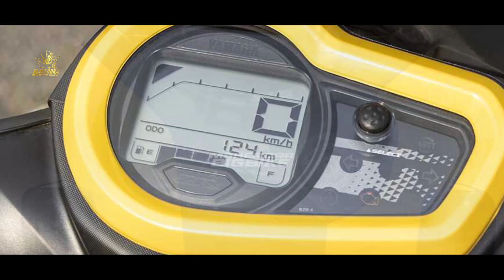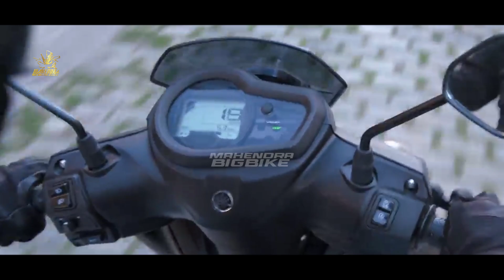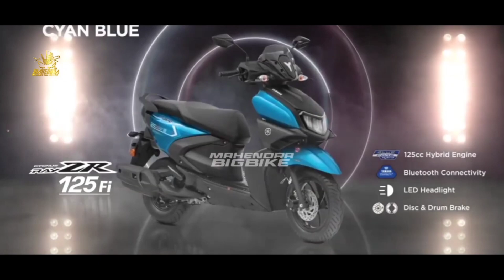YAMAHA MEMANG TOP❗RANGKA SUPER KOKOH TUBULAN MELUNCUR, MATIC BARU YAMAHA! NMAX | AEROX | VARIO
FAZZIO 2024 |